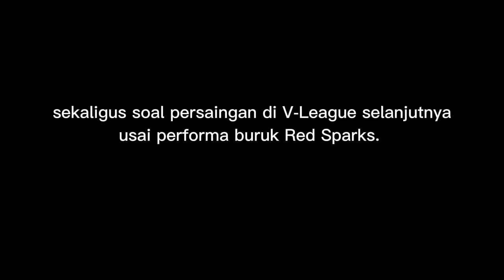Komentar Fans Korea Untuk Megawati dan Red Sparks Usai Kalah Beruntun dan Persaingan di V-League